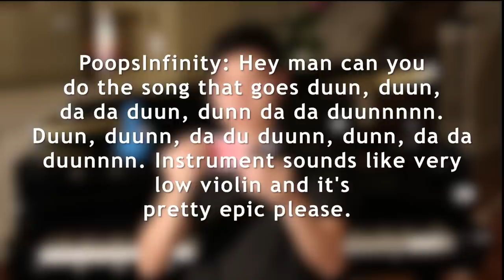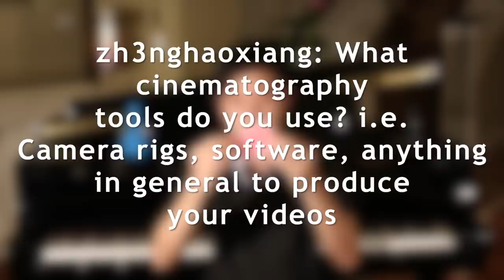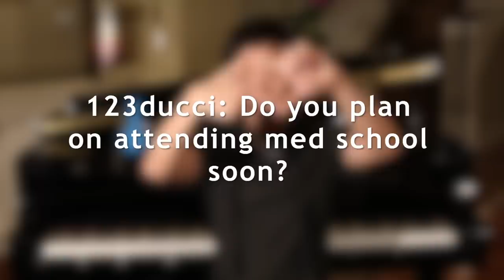Sleightlymusical - Q&A 1 + Contest Winner announcement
*Filmed by my good friend Ryan Yu! He's the one who's hand appears in part of the video.*

This is the long overdue Q and A video I promised in January! It's a little bit on the longer side, but I figured some parts of may be useful to people wanting to learn more about the technical side of the work I do. And sorry I wasn't able to release a tutorial for making the plushie, "noteworthy." It's definitely something I will be doing sometime in the future when I have time!

Equipment Detail:
Camera:
Past to Present - Canon T3I rebel with 50 mm f1.8 lens.
Future(As in what I will be using in my next video) - Canon Mark III, with 50mm f1.4 lens and Tokina 11-16mm wide angle lens
Microphone: AEA84 Ribbon Mic
Audio Editing Software: Logic Pro
Video Editing Software: Final Cut Pro X